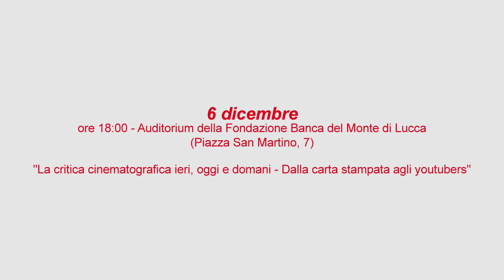"Un salvagente" - Il quinto spot di "Lucca Effetto Cinema"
Il quinto degli spot del progetto "Lucca Effetto Cinema".

La città di Lucca fa da sfondo con le sue suggestioni alla fantasia di essere "attori per un giorno". Portare il cinema nelle strade, nelle piazze tra la gente. Aprire lo scrigno dei sogni e toccare la magia.

Il direttore della fotografia dello spot è Samuel Giraffi, il fonico in presa diretta Giuseppe Stefanelli, mentre gli attrezzisti sono Luciano Mancini e Giacomo Ramacciotti, le assistenti di produzione Erika Citti e Silvia Senette e i costumi sono forniti dalla costumeria di Metropolis, il tutto sotto l'assistenza di "Occhi di Ulisse". Il video è prodotto dalla Fondazione Banca del Monte, che ha affidato a Stefano Giuntini per LoSchermo.it - ideatore del progetto - la produzione esecutiva. Il soggetto dello spot è di Cristina Puccinelli, che lo ha diretto assieme a Edoardo Marazita.
Montaggio di Francesco Pera Turrini

"Lucca Effetto Cinema" è un progetto sostenuto dalla Fondazione Banca del Monte di Lucca, ideato e coordinato dal gruppo editoriale de LoSchermo.it, che si avvale dell'organizzazione di Occhi di Ulisse, Lucca film Festival, Metropolis Produzioni, Experia, della collaborazione del Circolo del Cinema di Lucca, del Cineforum Ezechiele 25.17, dell'Hotel Universo e del patrocinio di Lucca Comics and Games (settore Lucca Movie Comics and Games).

La missione del progetto, che per la prima volta mette assieme tutte le più significative realtà cinematografiche del territorio, è quella di produrre un nuovo modello economico e culturale capace di mettere Lucca al centro della "galassia cinema", facendola quindi aprire al mondo tramite un nuovo, reale motore di sviluppo.